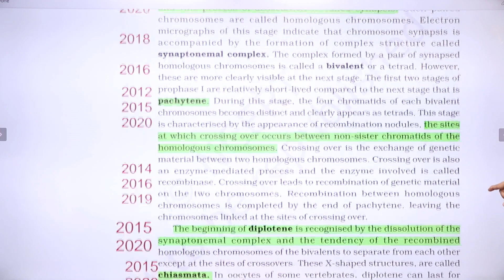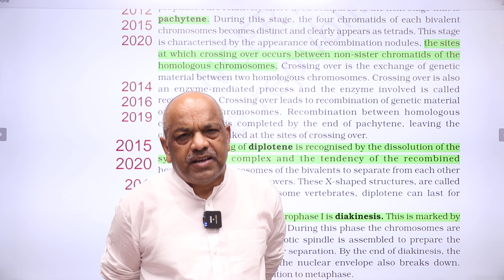LIVE NEET 2022 | BIOLOGY आपकी इच्छा पूरी होगी आज | BIOLOGY NCERT-I | PLANT PHYSIOLOGY singh-sir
जानिए क्या-क्या आ सकता है NEET 2022 में?
LIVE NEET 2022 | LIVE NEET 2022 |  REVISE करें सिर्फ 3 Hrs.

BIOLOGY NCERT Biology, NCERT-I (UNIT-IV) Transport in Plants, Mineral Nutrition, Photosynthesis in Higher Plants, Respiration in Plants, Plant Growth and Development complete, By Singh Sir
For Notes, MCQs and PYQs.

HOW TO PURCHASE ALL INDIA PHYSICS  TEST SERIES  2021-22  IN NEW LIGHT APPLICATION

This is the lesson of NCERT Biology, NCERT-I (UNIT-IV)  Transport in Plants, Mineral Nutrition, Photosynthesis in Higher Plants, Respiration in Plants, Plant Growth and Development, Full Chapter, By Dr. S.P. SINGH with explanation which is very interesting and easy to understand way of learning By Dr. S.P. SINGH. NEW LIGHT NEET is an Education related Channel. New Light uploads videos of all Subjects of Physics, Chemistry & Biology teaches in very interesting way with easy to understandable.